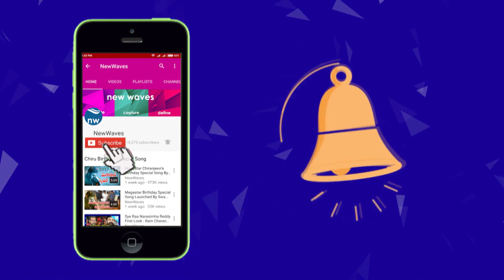కమ్మకులంలో చెడబుట్టాడు Motkupalli Narasimhulu Fires on AP CM Chandrababu Naidu | New Waves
కమ్మకులంలో చెడబుట్టాడు motkupalli narasimhulu made sensational comments on andhra pradesh chief minister chandrababu naidu. ysrcp mp vijay sai reddy meets motkupalli on 14th june 2018. during the press meet motkupalli made these comments on cbn... watch the video...